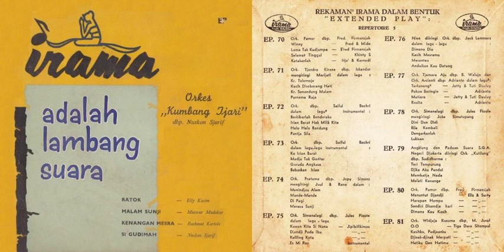Ratok (N. Sjarif) - Elly Kasim